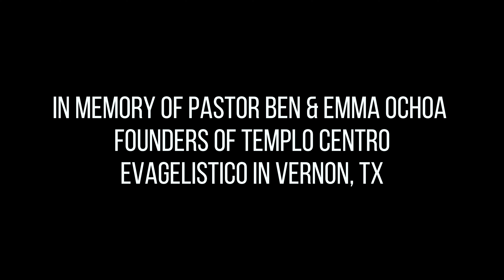Corazon De Dios by Paul Ochoa Y Los Milagros featuring Daniel Ochoa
Directed by Fabian Hernandez - Red Sauna Studios